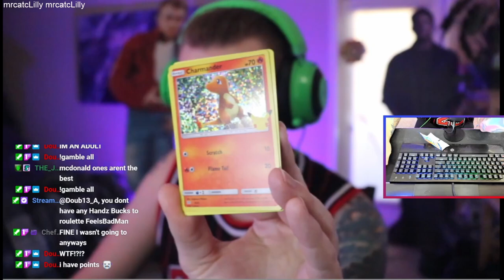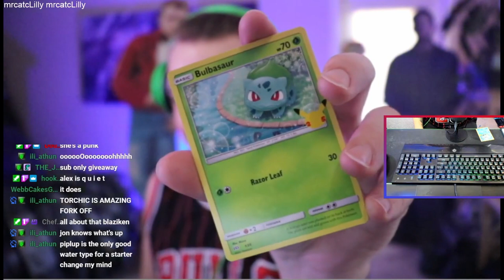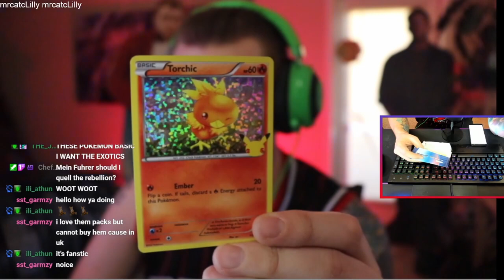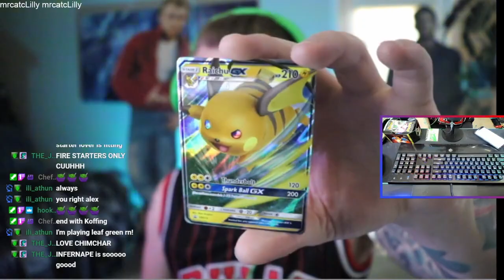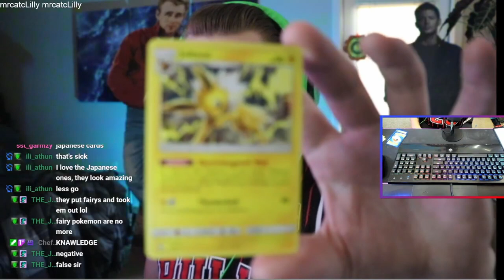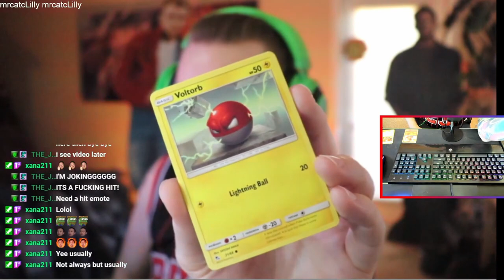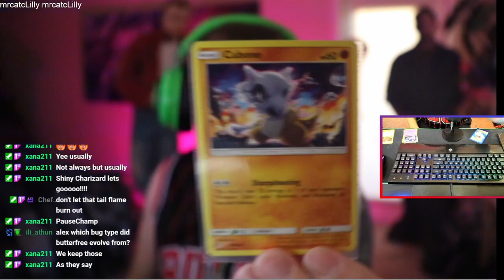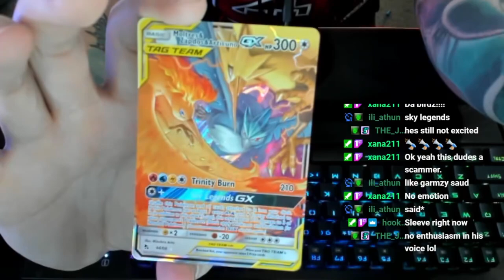25th Anniversary Pokemon Packs! | Big Hit Off Hidden Fates!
We crack into some Mcdonalds Pokemon 25th anniversary cards!
Plus 2 hidden fates packs!
BIG HITS INSDIE
Check us out on @Twitch.tv/Mrcatchdeezhands for more openings EVERY TUESDAY !

I use Harris Heller Playlists on Spotify for my music
and highly recommend it to anyone trying to avoid copyright or dmca strikes!